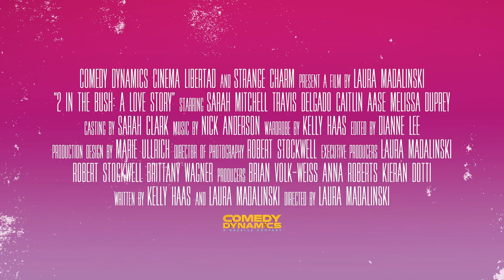2 In The Bush: A Love Story | Trailer | Revry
Emily has just been dumped by her girlfriend, kicked out of her apartment, and fired from her job. Her best friend hooks her up with a new gig: personal assistant to a dominatrix. But when Emily falls for her new boss -- and her new boss's boyfriend -- she must decide what risks are worth taking for love. 2 In The Bush is an unconventional romantic comedy about dungeons, a fish named Archimedes, and the many forms that love takes.

Director
Laura Madalinski

Actors
Sarah Mitchell, Travis Delgado, Caitlin Aase, Melissa DuPrey

Writer
Laura Madalinski, Kelly Haas

Producer(s)
Brian Volk-Weiss, Laura Madalinski, Robert Stockwell, Brittany Wagner, Anna Roberts